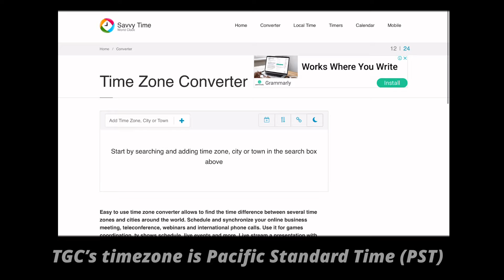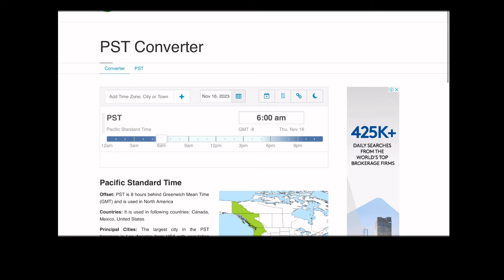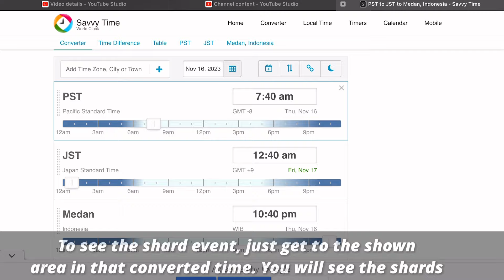Visiting Grandma, Polluted Geyer & Sunset Turtle - All Time Based Events | Sky Cotl | Noob Mode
In this video, you will see all about the time-based light collection events in Sky. From how to convert timezones to each and every time-based events guide made for beginners.
To know more about Sky children of the light:
Sky children of the light ios/android walkthrough gameplay
Noob Mode